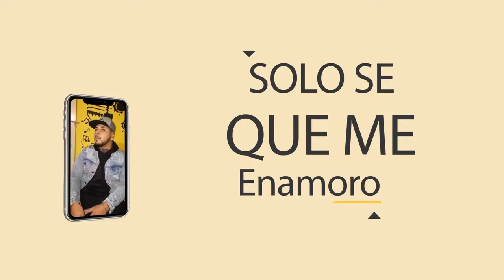La Banda de Lechuga ft Gaston Benitez ft Damian Perez - Te vi │ Video Lyric 2020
© Magenta Discos ©